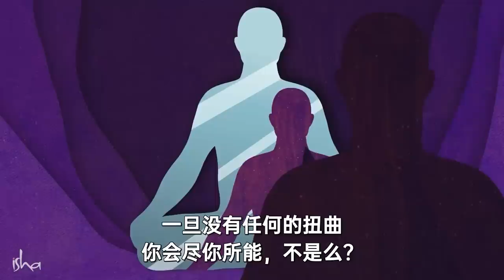心想事成的秘诀 | Sadhguru 萨古鲁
萨古鲁审视了头脑的能力，以及如何将它磨练成人生中十分强大的工具。成功